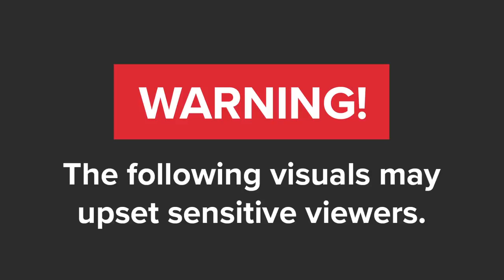Armed gang rob motorist of R450 000 on Gauteng's N4